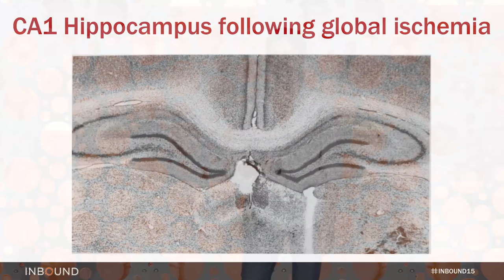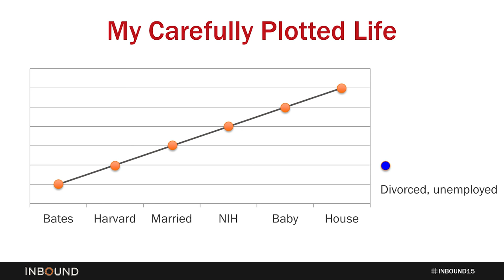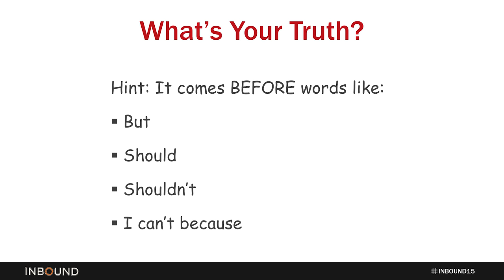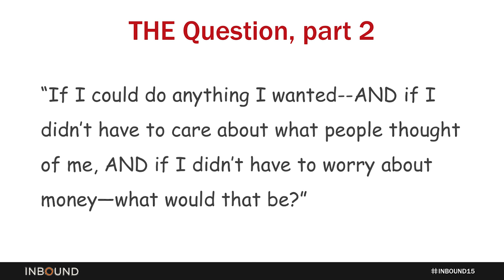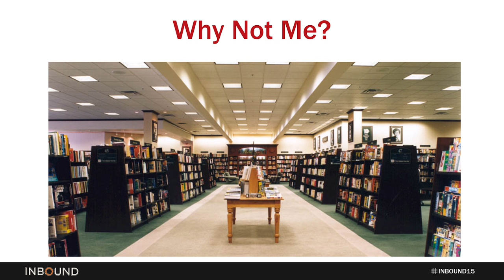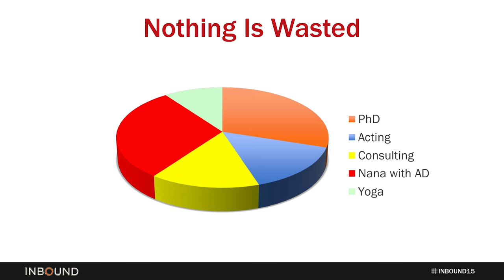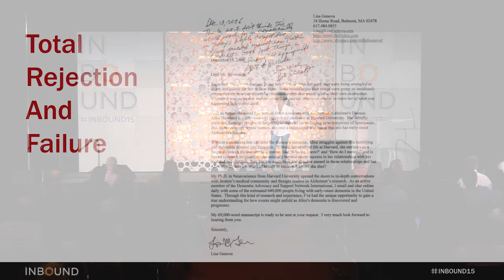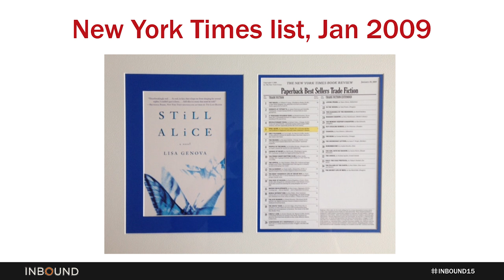Lisa Genova "If You Could Do Anything You Wanted"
Lisa Genova graduated valedictorian, summa cum laude from Bates College with a degree in Biopsychology and has a Ph.D. in Neuroscience from Harvard University. Lisa is the author of the New York Times bestselling novels Left Neglected, Love Anthony, Inside the O’Briens, and Still Alice, now an Oscar-winning motion picture starring Julianne Moore.  Part of our BoldTalks speaker series at INBOUND 2015.